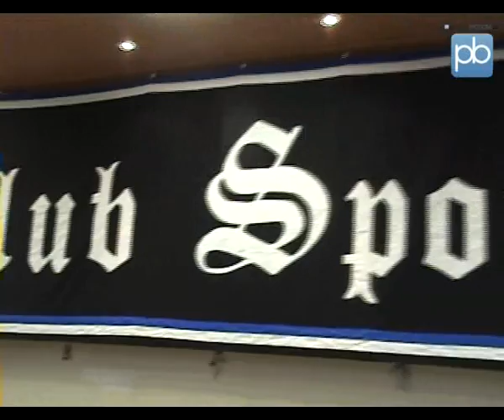Spotkanie Radosława Osucha z kibicami Zawiszy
Wczoraj odbyło się spotkanie nowego prezesa, a za razem właściciela Zawiszy Bydgoszcz Radosława Osucha i trenera Janusza Kubota z kibicami Zawiszy.